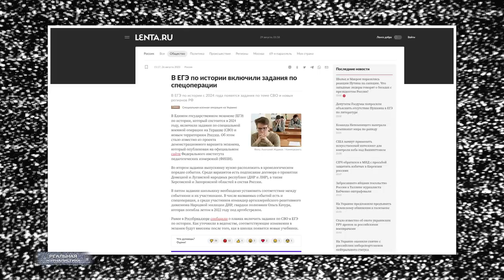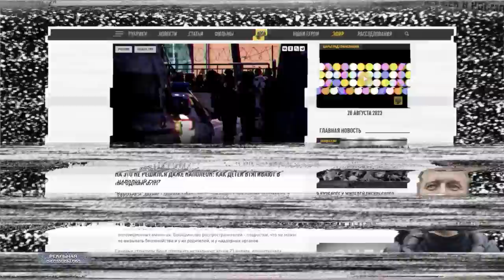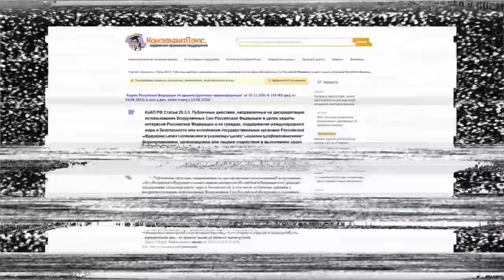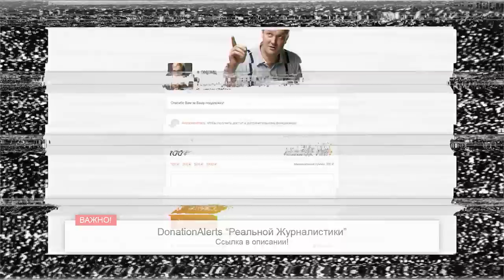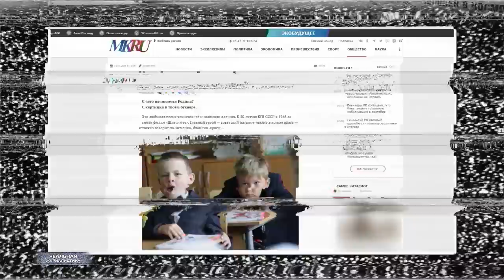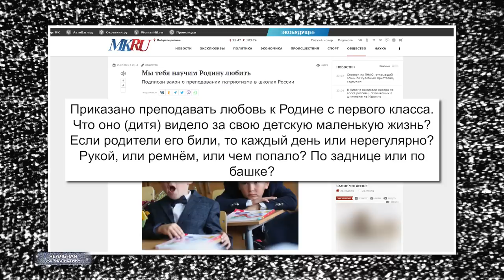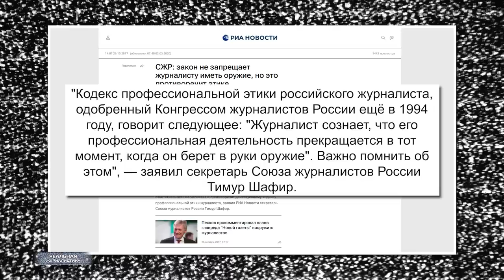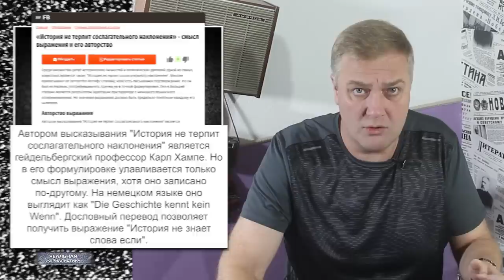ПРИКАЗ УНИЧТОЖИТЬ НАШИХ ДЕТЕЙ? Что еще должно случиться, чтобы Россия проснулась?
Спасибо!

Они рождаются, растут в грязи, в двенадцать лет начинают работать, переживают короткий период физического расцвета и сексуальности, в двадцать лет женятся, в тридцать уже немолоды, к шестидесяти обычно умирают. Тяжелый физический труд, заботы о доме и детях, мелкие свары с соседями, кино, футбол, пиво и, главное, азартные игры — вот и все, что вмещается в их кругозор. Управлять ими несложно Среди них всегда вращаются агенты полиции мыслей — выявляют и устраняют тех, кто мог бы стать опасным; но приобщить их к партийной идеологии не стремятся. Считается нежелательным, чтобы пролы испытывали большой интерес к политике. От них требуется лишь примитивный патриотизм — чтобы взывать к нему, когда идет речь об удлинении рабочего дня или о сокращении пайков. А если и овладевает ими недовольство — такое тоже бывало, — это недовольство ни к чему не ведет, ибо из за отсутствия общих идей обращено оно только против мелких конкретных неприятностей.